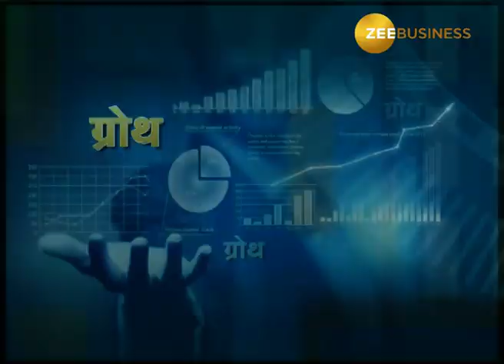SME Express Growth Ka Funda Season 2-Episode 26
SME Express Growth Ka Funda Season 2